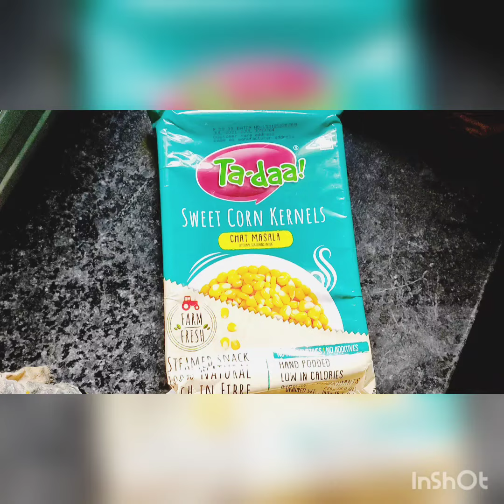Ta-daa sweet corn recipe